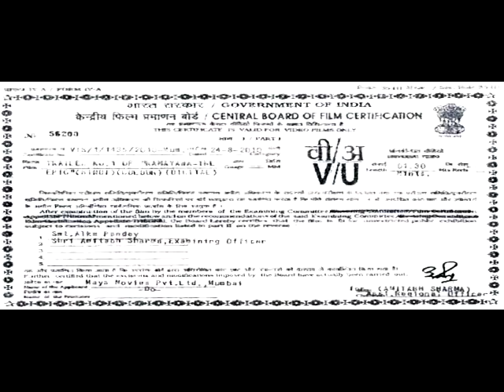Ramayana The Epic by Ketan Mehta - First Look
RAMAYANA THE EPIC BY KETAN MEHTA  - Exclusive First Look
RELEASE DATE - Dussehra, October 15th 2010

Presented by Renowned Producer/Director Ketan Mehta and Directed by Chetan Desai, Ramayana The Epic is a production of Maya Entertanment Sudio.